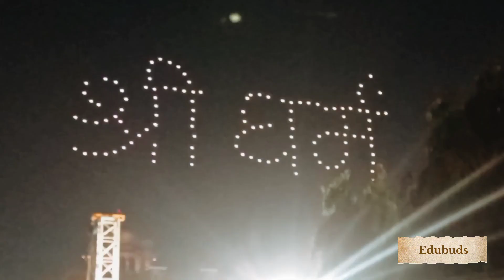Jaipur Beautiful Capital City of Rajasthan Mahostav India with Virbrant And Diverse Culture 🥳✨